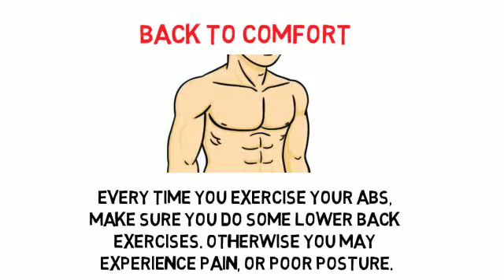Fitness tips Video 5 Back to Comfort and Fitness tips more informations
Fitness tips video 5 - Back to Comfort

Staying healthy and fit does not only need you to eat healthy, clean and good food but you also need to follow a good routine to keep a healthy lifestyle. This kind of method is very advantageous to some but not to everyone. The most important is how you religiously follow your plan to succeed to stay healthy and fit. Even the most nutritious food you put in your system will not be enough without adding a daily habit of physical fitness.